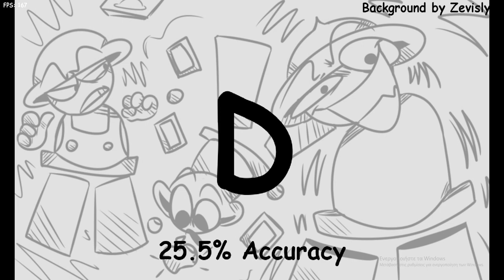applecore but i made pelito pelo and peludo in it (SPRITES IN DESC AND MORE INF PROBABLY)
yeah i made them in
its on the golden apple 1.2 version cuz i was bored using the old one
hardest thing in my life
vocals didnt work tho
sprite download cuz ya: